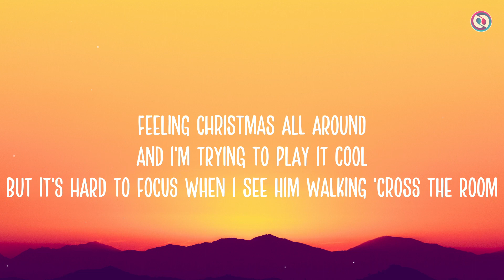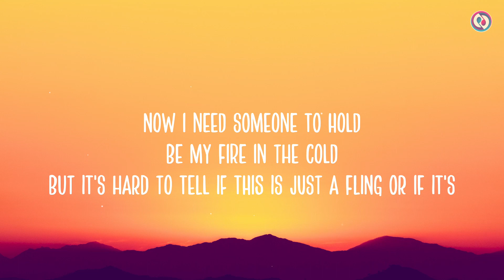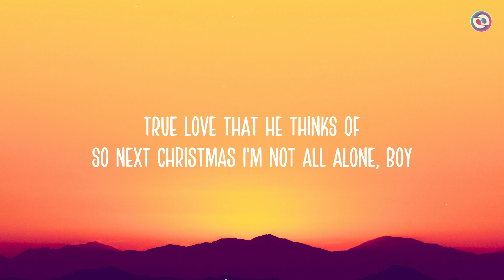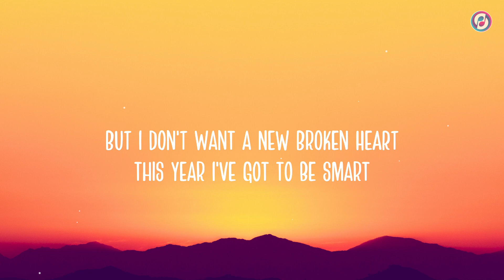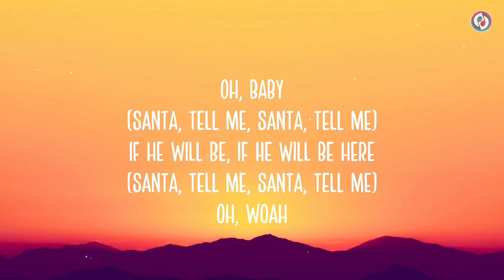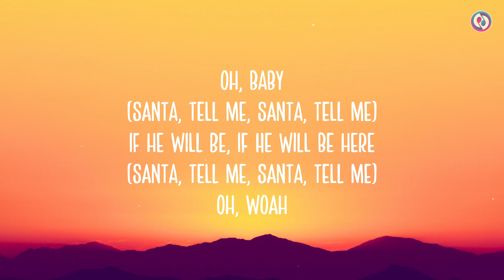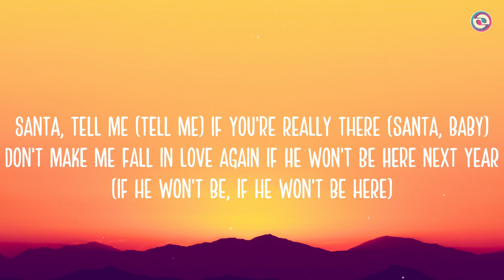Ariana Grande - Santa Tell Me (Lyrics) | Merry Christmas 🎅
✖️Ariana Grande

[Chorus]
Mariah Carey
Blind
SZA
[Bridge]
Oh, baby
Oh, woah